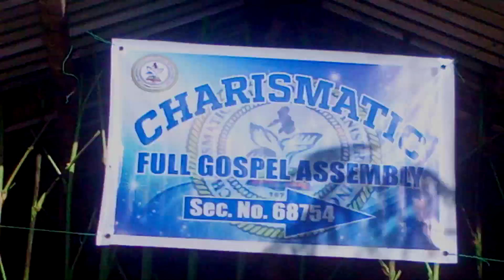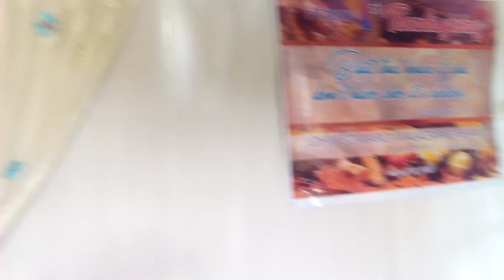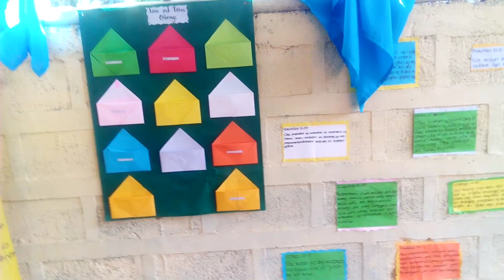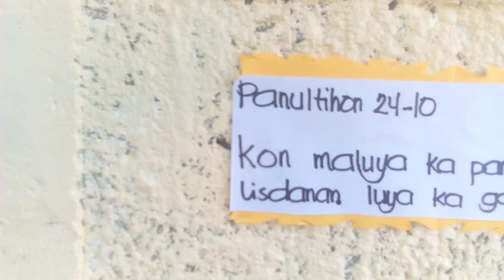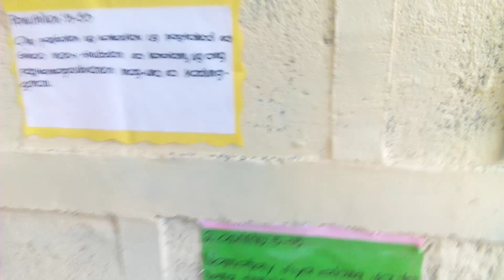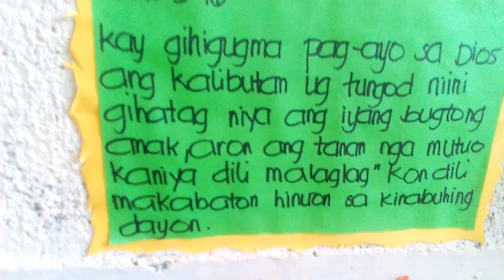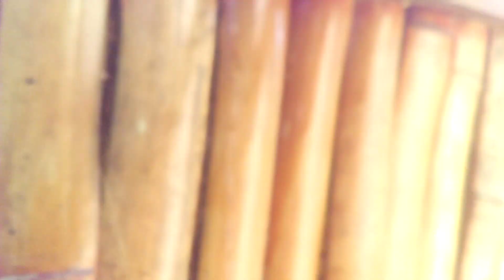Araw ng sabado bumisita ako sa Church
Bumisita ako sa Church sa araw ng sabado para matingnan kung ok lang sya kasi dalawang araw umolan ng malakas at may kasamang malakas na hangin...